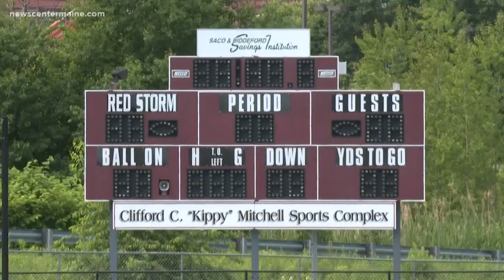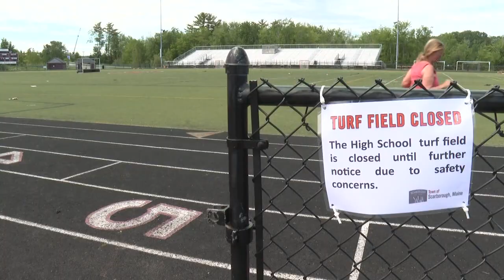Scarborough turf field destroyed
Police say it looks like a vehicle ruined a turf field in Scarborough, used for football, soccer, lacrosse, and field hockey.